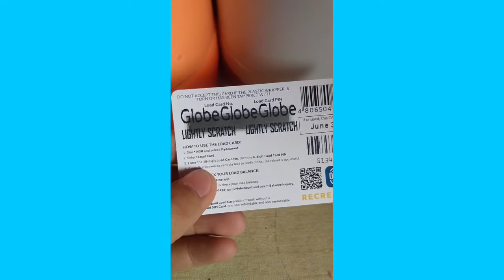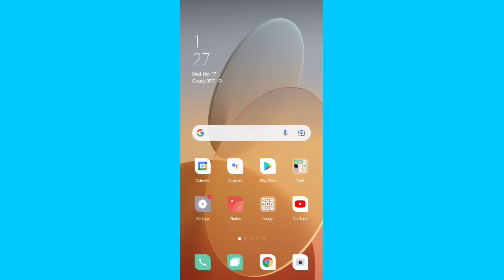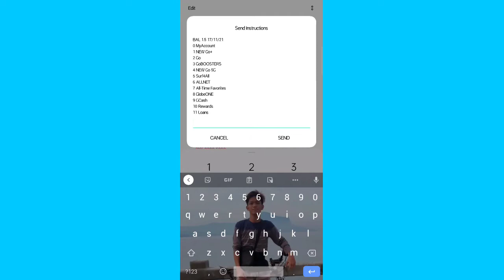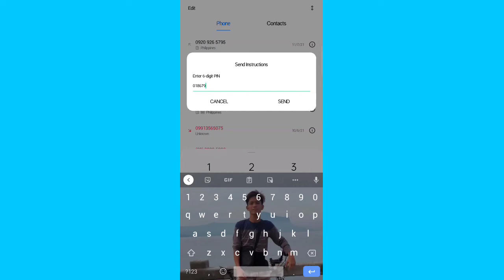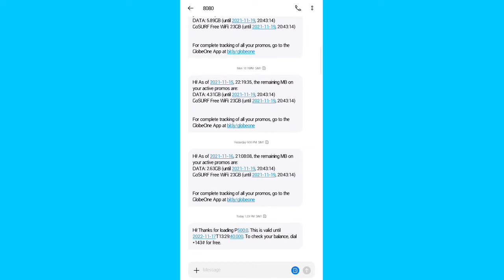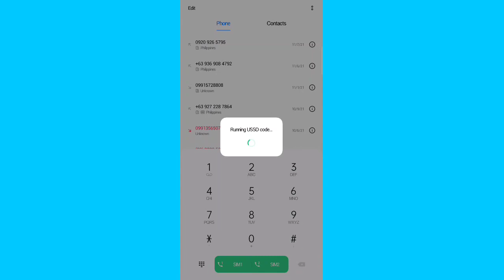PAANO I-CLAIM ANG GLOBE PREPAID LOAD SA LOAD CARD ( Scratch load card ) | MR. ALVIN BOA VLOG